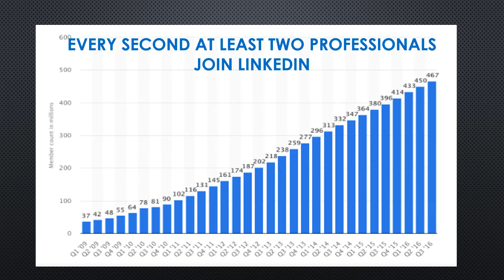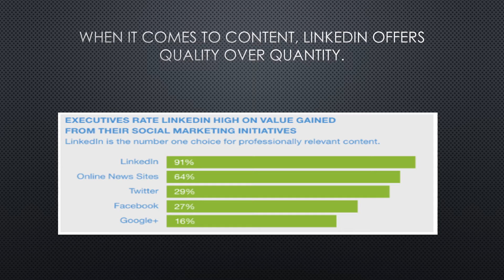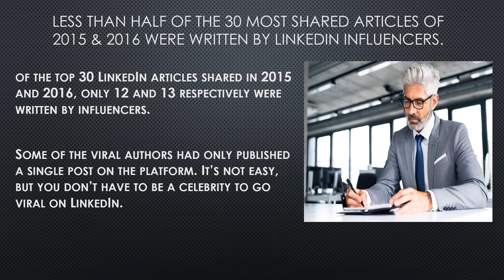LinkedIn Marketing Agency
LinkedIn marketing Agency.We specialize in professional Social Media Management & B2B Lead Generation for small businesses. If you need help with social media or new leads for your business, respond with your email, and I will happily send you some more detailed info and pricing for our services.